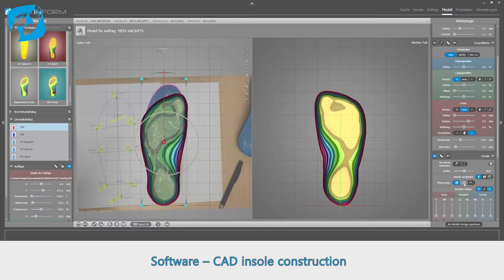Feetinform – A system to manufacture individual orthopaedic insoles (Trailer)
Wer ist Feetinform?

Feetinform ist Ihr Ansprechpartner für die Orthopädieschuhtechnik. Mit unserem multifunktionellen Komplettsystem gelingt die Herstellung individueller orthopädischer Einlagen.

Was steckt dahinter?

Hinter Feetinform steckt eine durchdachtes System.  Unsere Software und unsere Geräte (Spike, Hamster und Kobra) bieten das Potential flexibel eingesetzt zu werden. Durch die Nutzung von Vorlagen können die Einlegesohlen individuell an die Bedürfnisse des Schuhträgers angepasst werden und schnell in Produktion gehen.

Was bietet der Feetinform-Channel?

Der Feetinform-Channel bietet in erster Linie Videos zu unserer FIF-Software und unseren Geräten zur Einlagenproduktion. Diese Videos sollen unsere Produkte und ihre Funktionalitäten visuell und auf Abruf erklärbar machen. Wir stellen die Produkte vor, erklären das Handling unserer Software und geben nützliche Tipps zur Einlagen-Produktion.